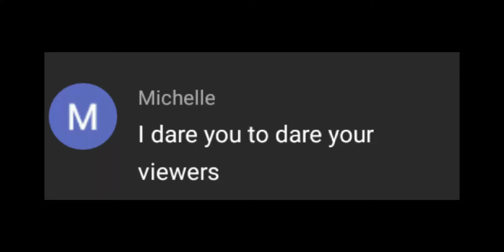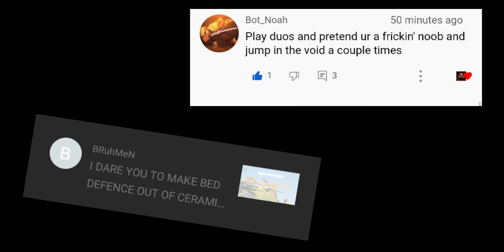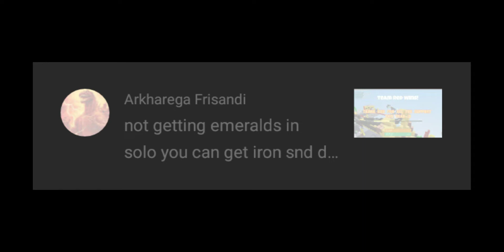NEW YEAR DARE | Roblox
PART 2 COMES OUT TOMMOROW OR 2 DAYS

(COMMENT DARE FOR NEW YEAR)